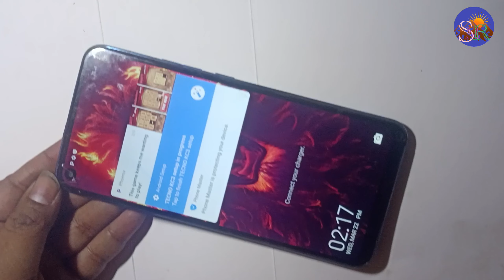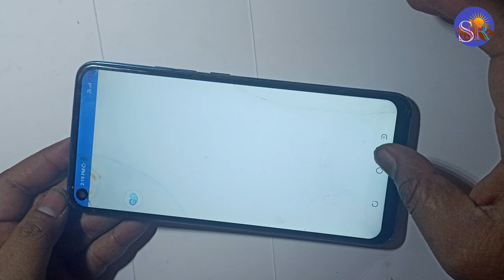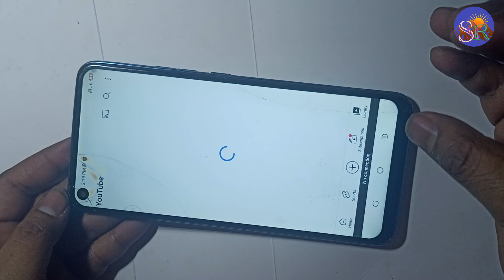Tecno Spark 5 Touch screen not working Touch Hang Logo hang Lcd Hang Sound Hang Reset Restart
Tecno Touch hang
Tecno Touch Not Working

 technical SMR

🌹🌹🌹Thanks 🌹🌹🌹